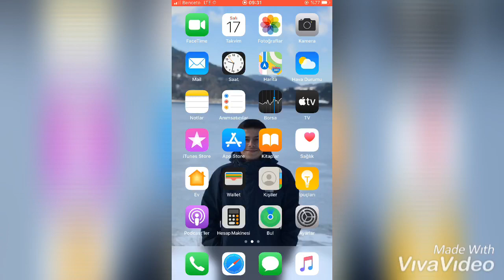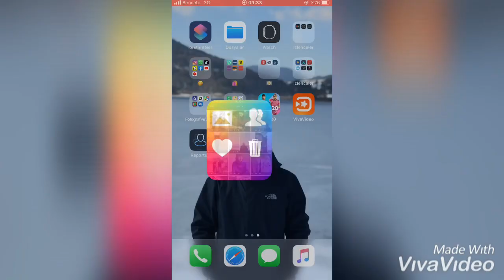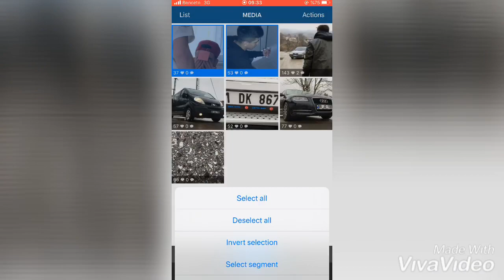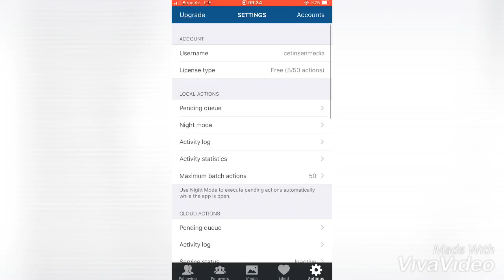İnstagram TOPLU GÖNDERİ (FOTOĞRAF SİLME) 2020 GÜNCEL VİDEO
Hepinize Merhaba arkadaşlar Ben Çeto kanalıma hoşgeldiniz !

Bugün “Toplu Gönderi Silme !”adlı videoumu sizinle paylaşıyorum.Ben çekerken gerçekten çok eğlendim umarım sizde eğlenirsiniz.

instagram takipçi hilesi ios,
instagram takipçi hilesi nasıl yapılır,
instagram takipçi silme,
instagram takipçi hilesi bedava,
instagram takipçi arttırma hilesi,
instagram takipçi atma,
instagram takipçi alma,
instagram takipçi arttırma 2019,
instagram takipçi engeli,
instagram takipçi engelleme,
instagram takipçi ekleme,
instagram takipçi engel kaldırma,
instagram takipçi enes batur,
instagram takipçi etiketleri,
instagram takipçi engeli nasıl kalkar,
instagram takipçi engeli nasıl kaldırılır,
instagram takipçi hilesi e postasız,
instagram takipçi gönderme,
instagram takipçi gönderme hilesi,
instagram takipçi görme,
instagram takipçi gt,
instagram followers app,
instagram followers control my life,
instagram followers control,
instagram followers control my slime,
instagram followers 2019,
instagram followers control my life for a day,
instagram followers control my day,
instagram followers pc,
instagram followers control my sim,
instagram followers app 2019,
instagram followers and likes,
instagram followers app 2018,
instagram followers app free,
instagram followers ad,
instagram followers app ios 2019,
instagram followers auto,
instagram followers app iphone 2019,
instagram followers buy,
instagram followers boost,
instagram followers bd,
instagram followers booster,
instagram followers best app,
instagram followers booster app,
instagram followers block,
instagram followers business,
cardi b instagram followers,
instagram followers control my life for 24 hours,
instagram followers control my sims life,
instagram followers decide,
instagram takipçi arttırma bedava,
instagram takipçi arttırma hilesiz 2019,
instagram takipçi bugu,
instagram takipçi bırakma,
instagram takipçi bot atma,
instagram takipçi bugu 2019,
instagram takipçi beğeni yorum hilesi,
instagram takipçi beğeni hilesi,
instagram takipçi beğeni kasma,
instagram takipçi buglu site,
instagram takipçi hilesi b,
instagram takipçi çıkarma,
instagram takipçi cezası,
instagram takipçi canlı,
instagram takipçi crovu,
instagram takipçi com bot,
instagram takipçi cok olunca para kazanma,
cmd instagram takipçi,
cheat engine instagram takipçi,